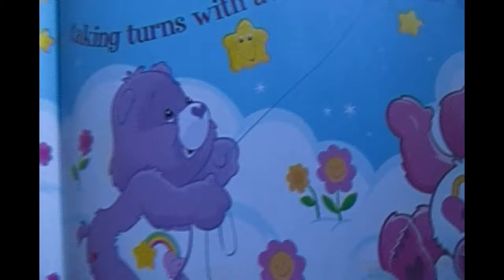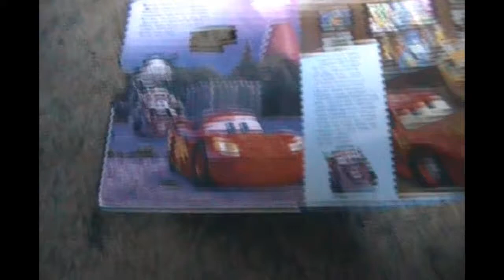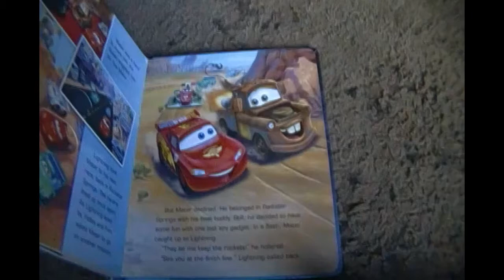Really Funny Videos!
Old Video [May 29 2021]